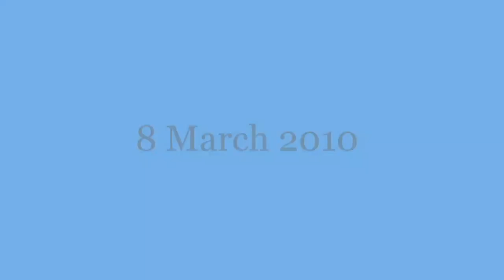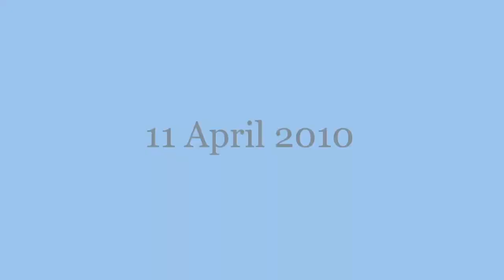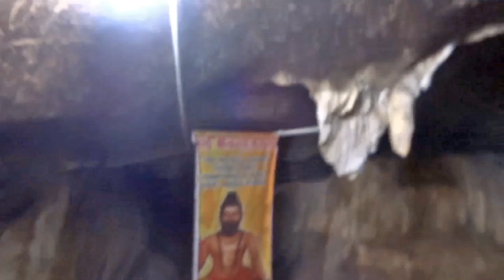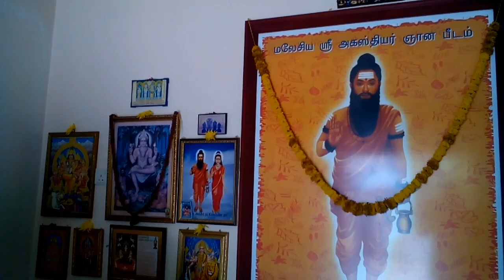Reaching Out To Agathiyar 1